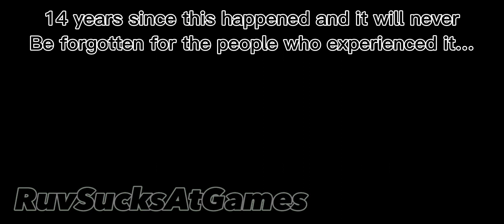The Chatsworth Train Collision (Short Film…)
The 2008 Chatsworth train collision occurred at 4:22:23 p.m. PDT (23:22:23 UTC) on September 12, 2008, when a Union Pacific freight train and a Metrolink commuter train collided head-on in the Chatsworth neighborhood of Los Angeles, California, United States.